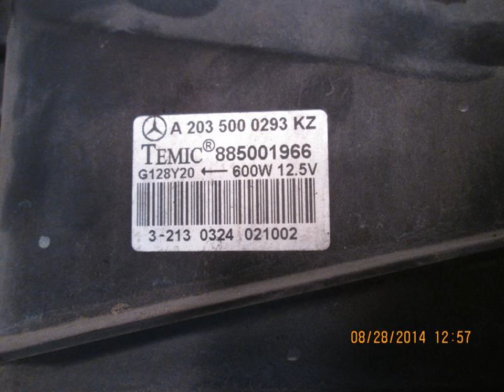2003 Mercedes C240 Cooling Fan 203TYPE GOOD SHAPE - mbiparts.com Used OEM Mercedes Parts - Di... OEM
2003 Mercedes C240 Cooling Fan 203TYPE GOOD SHAPE - mbiparts.com OEM
You can buy the product featured in this video by clicking: